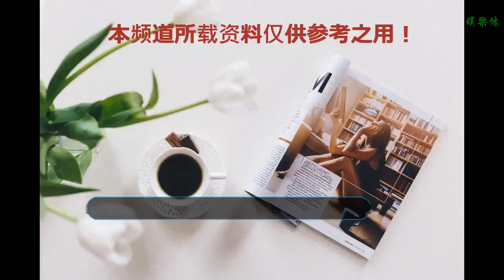為什么彭于晏可以那么火，原因就是超強自律，外加努力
谢谢！

      原標題：為什么彭于晏可以那么火，原因就是超強自律，外加努力
            ?如今的娛樂圈擁有眾多的明星和小鮮肉，身處與觀眾位置的我們自然可以大飽眼福。盡管如此流量當道，眾多新生勢力偶像不斷出現在舞臺之上。盡管如此，依舊還是有很多老演員同樣具有小鮮肉的人氣，同樣還有讓粉絲尖叫的實力。彭于晏在娛樂圈之中可以說是一個十分勵志的人物，因為一直都在堅持鍛煉的原因，彭于晏全身上下的肌肉是恰到好處。而當電影邪不壓正播出的時候，大多數的觀眾都被彭于晏所震驚到，電影中有一幕將彭于晏的美好腹肌展露無遺，而彭于晏肉體確實是十分美好的。就連導演姜文都對彭于晏的身材贊不絕口。還趁贊彭于晏的身體堪比古希臘的雕塑。

最令人佩服的是彭于晏如今已經36歲了，36歲的年紀已經是接近中年了。縱觀我們身邊三十多歲的男人，鮮少能看到有想彭于晏這樣的人呢。因為他們不夠自律，所以肥胖、油膩很容易就已經找上他們。而彭于晏不比那些人，因為對自己嚴格對自己比較自律，所以彭于晏在這么多年以來都能夠保持如此健美的身材。

難道彭于晏是天生就能夠擁有如此低體脂的身材嗎？其實事實并不這樣。如果看到彭于晏童年的照片，你很難會將童年時候的彭于晏和如今的彭于晏聯系在一起。小時候的彭于晏簡直就是一個小胖墩，處于小學時期的他就已經是像個肉球了，但還是處于不斷增長的趨勢。知道后來高三的時期，彭于晏突然意識到自己不能夠再繼續再胖了，于是他就開始了自己的鍛煉生活。因為每天都堅持鍛煉，后來也喜歡上了籃球。也正是因為鍛煉的原因，彭于晏的身材開始了轉變。從剛開始不斷地橫向生長到后來改變為縱向生長。瘦下來之后的彭于晏，整個人都變得不太一樣，精神面貌也比原來好得多了。

彭于晏在演藝的道路上也是經歷過挫折的，剛開始和他一起拍攝電視劇的人在后來馬上就躥紅了。而只有彭于晏的處于一個不溫不火的尷尬的狀態。直到后來，彭于晏出演了仙劍里面的唐鈺小寶這一角色給觀眾們留下了深刻的印象。盡管這個角色讓他小有名氣但是還不足以真正火起來。中間也經歷過了一段低谷的歷程，但也正是因為在這個時候，他得到了一個新的機會。也正是因為彭于晏的自律，努力，所以他才一次次完成觀眾心中的美好形象。